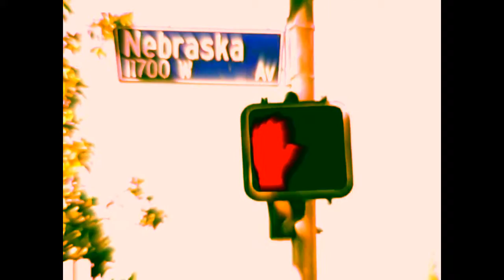Brittas Alkoholiker Bande - 3 mal Klingeln - HRW